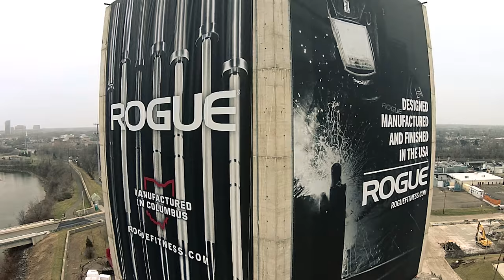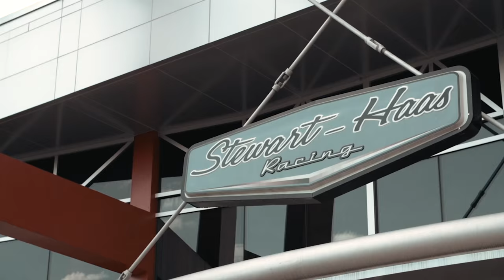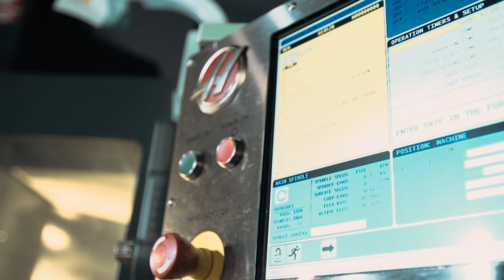Machines Matter – Featuring Danica Patrick and Rogue Fitness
You know Haas Automation is the largest CNC machine tool builder in the Western World, but did you know they positively affect everyday life of athletes? Watch now as Danica Patrick and Rich Froning Jr. compete!

Don’t miss any Haas videos.